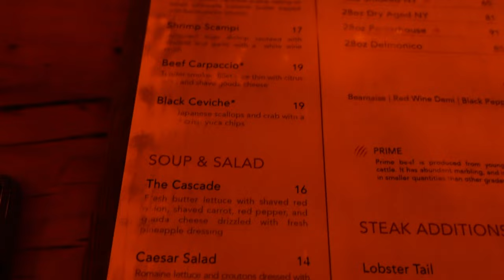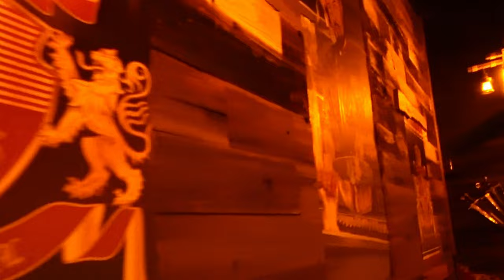Is This the Best Steakhouse in Las Vegas? - Primal Steakhouse - Game of Thrones!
On one of our final days in Vegas, Vern and Gener head to Primal Steakhouse just outside the strip to try one of the most delicious steaks they've ever tasted!  This Game of Thrones inspired restaurant has a lot of cool visuals and you can even play dress up with swords and helmets :)

We tried some wild drinks including the Viking punch which is straight out of a Viking's horn and Targarian Pride.  For food, we tried the 28 oz. Delmonico and the Four Cheese Lobster Mac!  Both were worth the price and our tummies came away happy.

We also enjoyed dessert which came in its own presentation.  After the fire died down, the quatro leches was sweetness overload.

Check them out when you're in the Vegas area!

Primal Steakhouse
333 E 60th St,